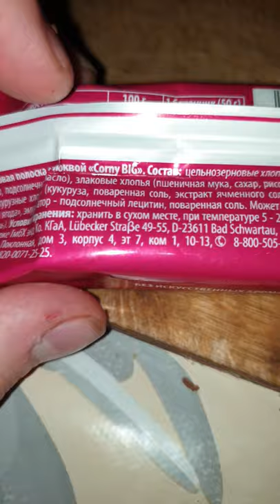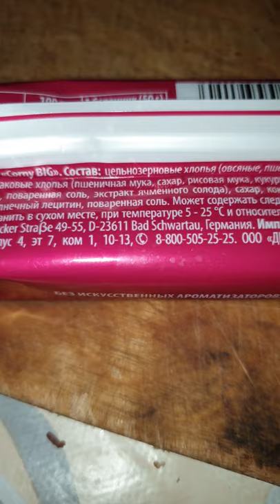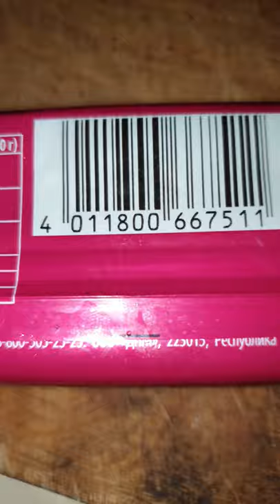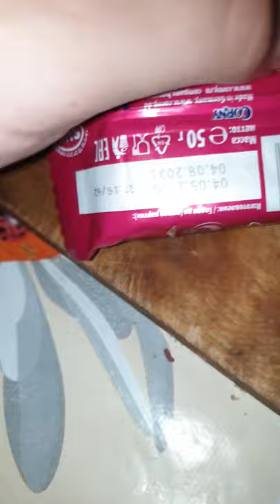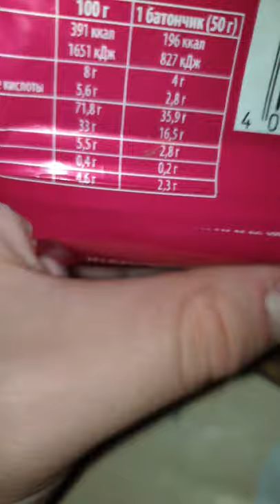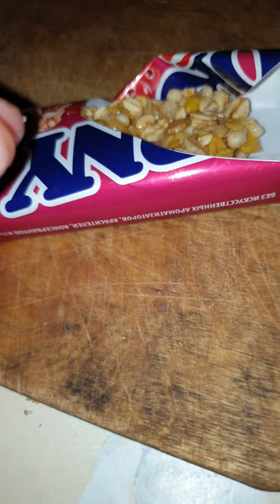Обзор на шоколадный батончик Corny!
суперпитательный батончик Corny big со вкусом Cranberry(клюква)